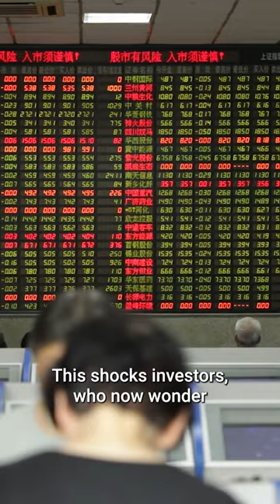This Week in China: Hong Kong’s comeback, supply chains and property developer woes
- Hong Kong’s comeback
- Supply chain scrutiny
- Property companies on the brink?

Sofia Horta e Costa fills you in on the key stories from China you may have missed this week.